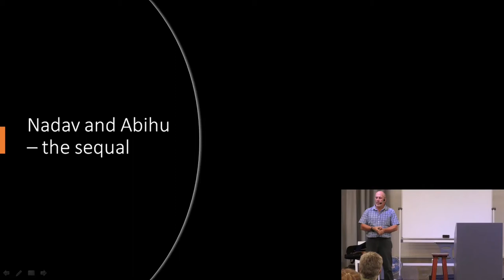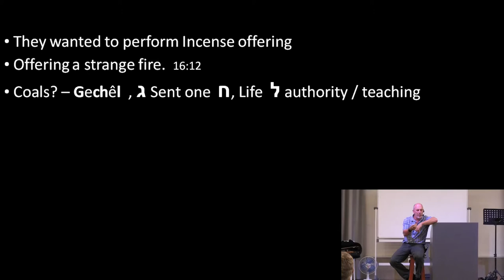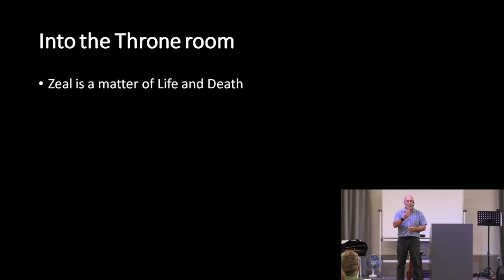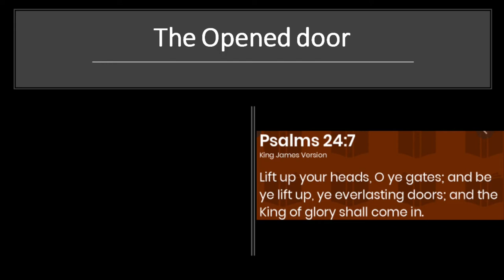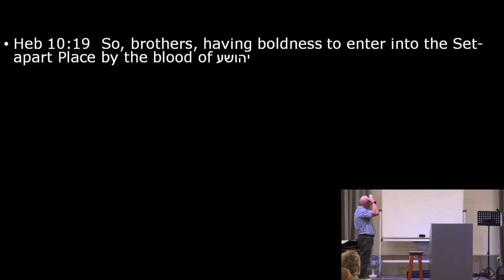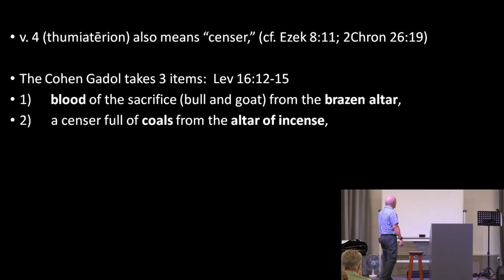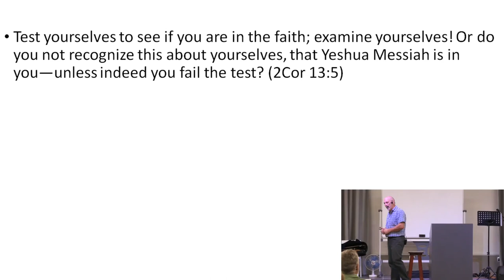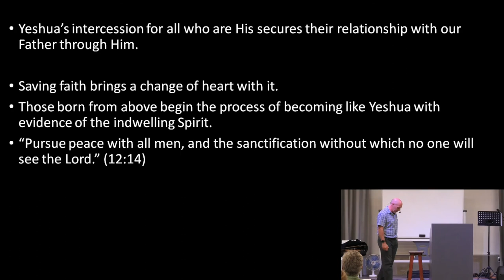Atonement through blood and intersession